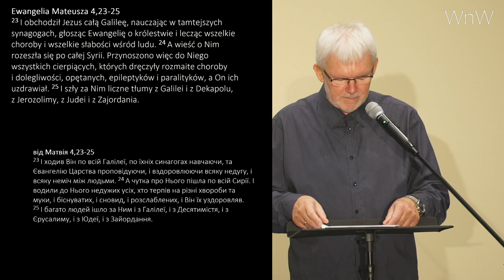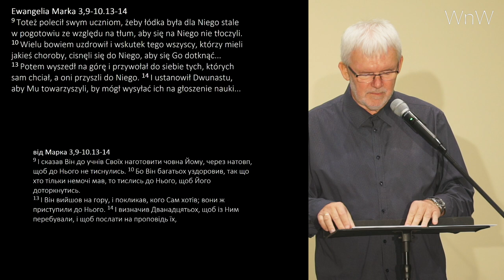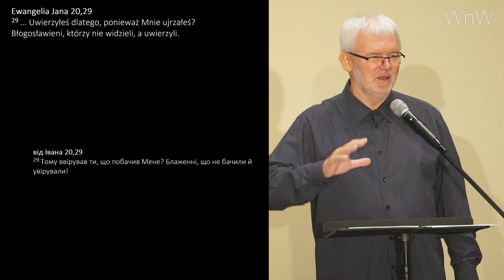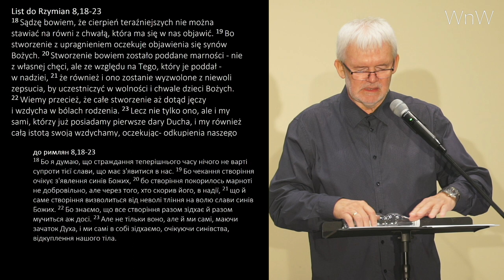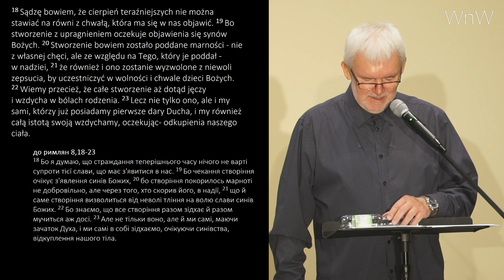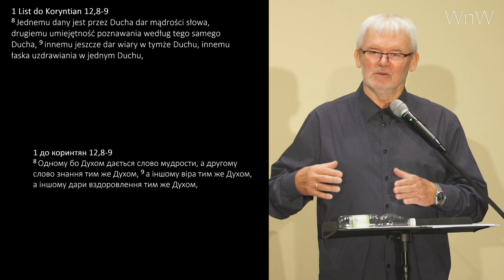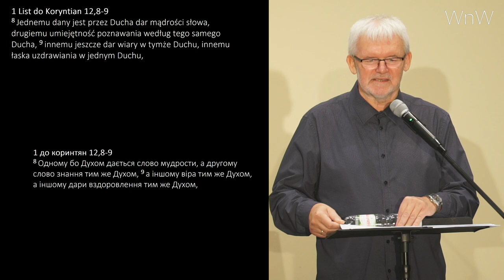Grzegorz Bednarczyk - "Maksimum uzdrowienia"